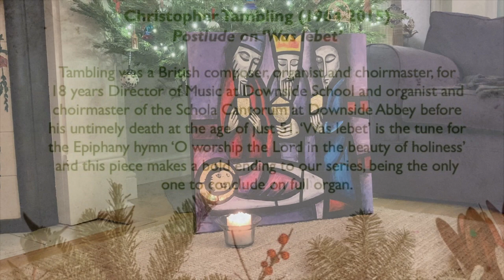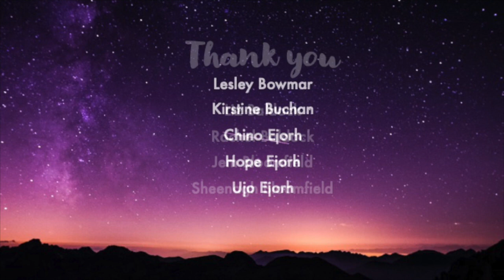Haphazard by Starlight concludes: day 37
We conclude our series with today's poem, 'God's Grandeur', by Gerald Manley Hopkins, read by Kirstine Buchan.

The organ piece is 'Postlude on ‘Was lebet’' by Christopher Tambling, played by Phil Sherratt.

The opening and closing words and the collect at the end are read by Revd Tracey Byrne and Father Wayne Plimmer respectively.

The poems are selected from Janet Morley's book, 'Haphazard by Starlight', which you can find The book provides a reflection on each day, alongside the poems which feature in these videos.

The collect at the end of the video is from 'All Desires Known' by Janet Morley, which is now out of print, but copies can often be found second-hand

The source of the words at the beginning and end are unknown, having been used in epiphany liturgies for so long the curate has forgotten where she originally found them...

A huge 'thank you' to all the members of St John's community who have shared their gifts in reading, candle-lighting, camel-arranging, organ-playing, recording and editing these videos, in many cases stepping outside their comfort zone to learn new skills and appear (reluctantly) on film.  Thank you all.